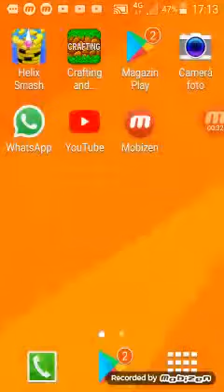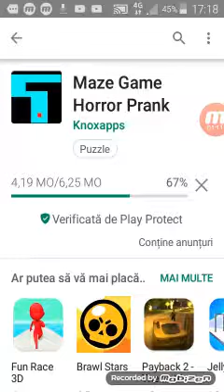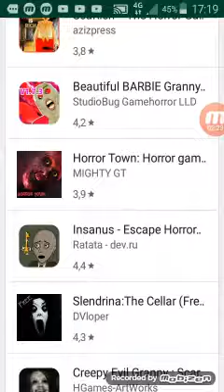Cumpăr un joc nou